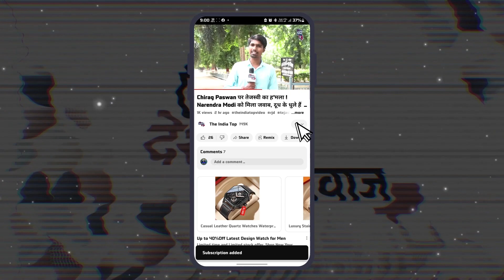Congress से नाराज है CM Nitish Kumar? INDIA गठबंधन को लेकर मंच से किया एलान!